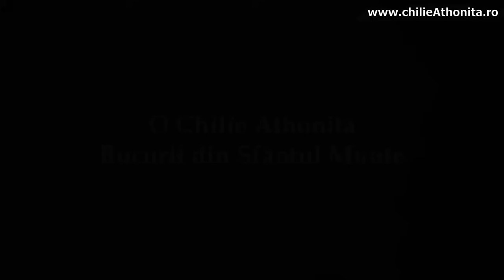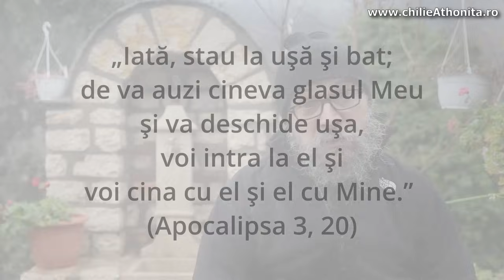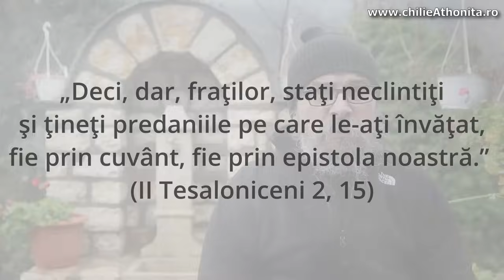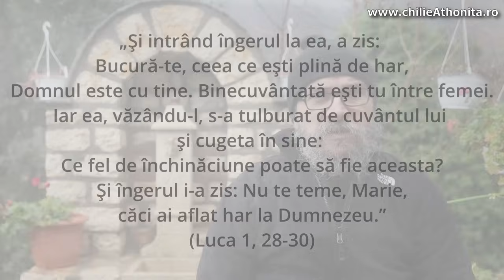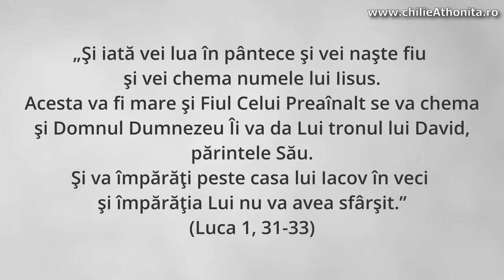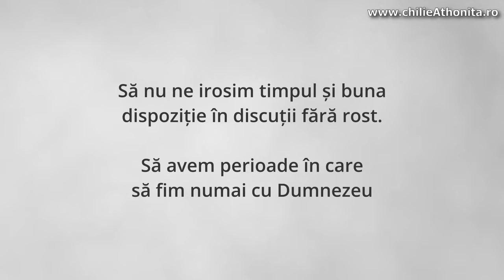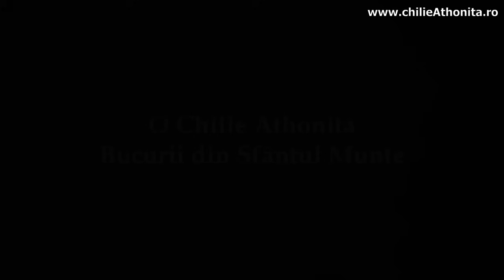Ortodoxia, Buna Vestire și religiile asiatice - p. Teologos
Ce este ortodoxia, care este importanța Bunei Vestiri în ortodoxie și de ce religiile asiatice sunt greșite - iată câteva întrebări în care încercăm să răspundem în materialul de față.

Vizionare plăcută!

Capitole:

00:00:00 Introducere
00:00:34 Lumina cea adevărată. Un caz
00:01:43 Depășim lumea doar cu ajutorul lui Dumnezeu
00:03:15 Ortodoxia și Biblia. Sfânta Tradiție
00:05:51 Ortodoxia: știința medicală
00:06:49 Buna Vestire și iubirea
00:08:54 Lipsa iubirii din religiile asiatice
00:10:42 Depărtarea de Hristos și consecințele
00:13:13 Maica Domnului și întruparea lui Dumnezeu
00:15:15 Persoana lui Hristos
00:16:14 Depășirea morții
00:17:27 Caracteristicile Maicii Domnului
00:18:52 Sfințenia. Un exemplu contemporan
00:21:11 Sfântul Porfirie
00:22:33 Ortodoxia formează sfinți
00:23:34 Cercetarea personală
00:25:05 Iubirea și ierarhia persoanelor
00:26:29 Conștiința și terapeutica ortodoxiei
00:29:55 Concluzii și îndemnuri